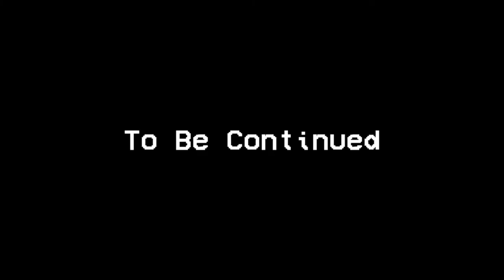[YTP] Super MaaM World Part 1